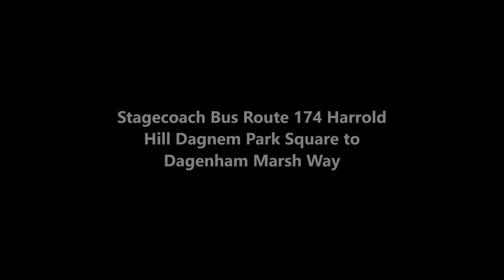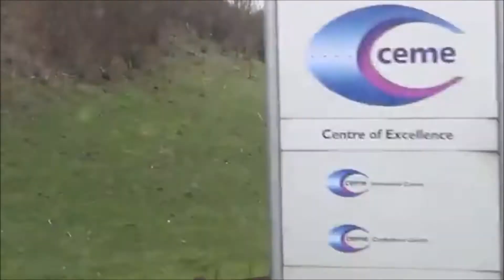Stagecoach Bus Route 174 Harrold Hill Dagnem Park Square to Dagenham Marsh Way (HDW)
Stagecoach Bus Route 174 Harrold Hill Dagnem Park Square to Dagenham Marsh Way (HDW) Via Romford and Dagenham Filmed back in 2016.